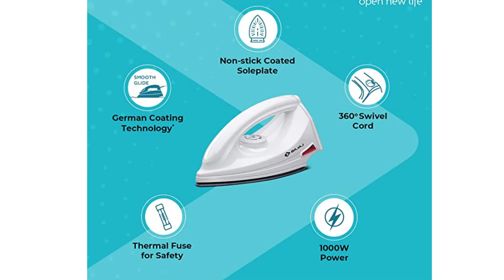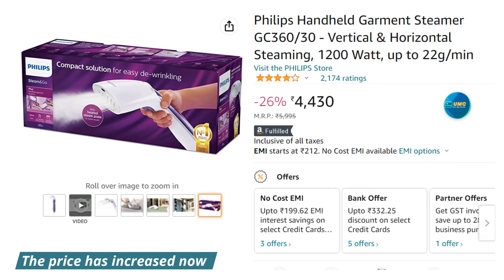Iron Box Buying Guide In Tamil | Best Iron Box in 2023 | Amazon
1. Bajaj DX-2 600W Dry Iron with Anti-Bacterial German Coating Technology ( Rs: 499)

2. Bajaj DX-6 1000W Dry Iron with Anti-bacterial German Coating Technology ( Rs : 625)

3. Philips GC181 Heavy Weight 1000-Watt Dry Iron ( Rs : 1,399)

4. Philips GC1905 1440-Watt Steam Iron with Spray ( Rs : 1,755)

5. Philips Handheld Garment Steamer GC360/30 ( Rs : 4,000 Approximate)

In this video, we provide a comprehensive guide to buying the best iron box in Tamil. Ironing clothes is an essential part of our daily routine, and having the right iron box can make the process quick and efficient.

We start by discussing the different types of iron boxes available on the market, including dry irons, steam irons, and garment steamers. We also cover the features to look for when selecting an iron box, such as power consumption, soleplate material, and temperature control.

Our buying guide also includes tips on how to maintain and care for your iron box to ensure it lasts for a long time. We cover common problems that can occur with iron boxes and provide solutions to fix them.

Whether you are a busy professional or a homemaker, this iron box buying guide will help you choose the best iron box for your needs. So sit back, relax, and let us guide you through the process of selecting the perfect iron box.

in "In Tamil"  you will find technology and Fact  videos in tamil language